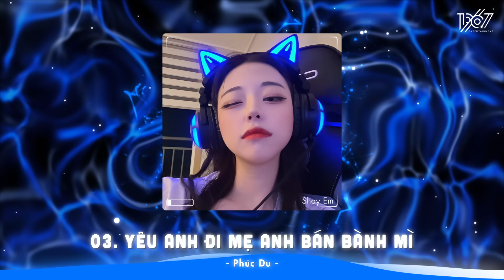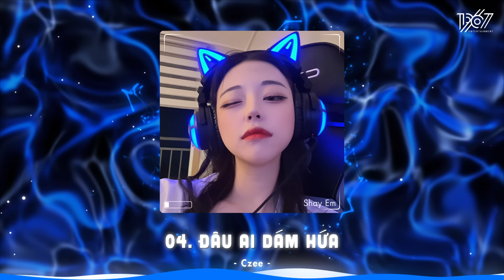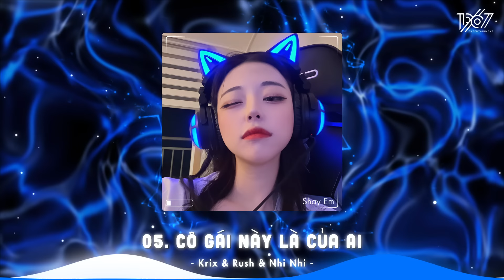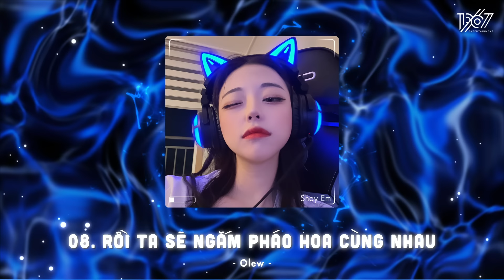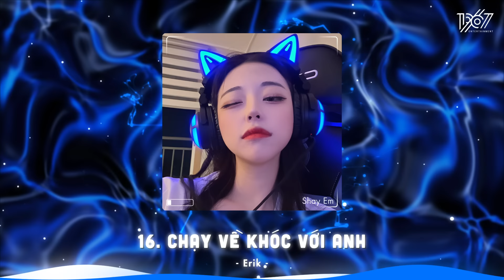Gió Remix - Gió Mang Hương Về Giờ Em Ở Đâu - Nhạc Hot TikTok Hiện Nay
♬ PLAYLIST : ~ Những bản nhạc hay nhất hot tiktok của Shay Em!!

00:00 Gió - JanK
04:13 Là anh - Phạm Lịch
07:31 Yêu anh đi mẹ anh bán bành mì - Phúc Du
10:57 Đâu ai dám hứa - Czee
14:08 Cô gái này là của ai - Krix & Rush & Nhi Nhi
17:53 Kìa bóng dáng ai - Pháo x Sterry
21:02 11h11 (11 giờ 11 phút) - MiiNa x RIN9 x DREAMeR
24:51 Rồi ta sẽ ngắm pháo hoa cùng nhau - Olew
27:48 Có đâu ai ngờ - Cầm
31:20 See tình - Hoàng Thùy Linh
33:58 Tình Yêu Khủng Long - Fay
36:59 Anh có muốn đưa em về không - Ngô Lan Hương
41:10 Rằng em mãi ở bên - Bích Phương
45:04 Lửng Lơ - Masew x Bray x RedTx Ý Tiên
49:38 Người đáng thương là anh - Only C x Nguyễn Phúc Thiện
52:47 Chạy về khóc với anh - Erik
56:08 Trò đùa - Quang Đăng Trần

© Bản Quyền Thuộc Về 1 9 6 7 ⌦ Vui lòng không reup dưới mọi hình thức! ☞ Do Not Reup.